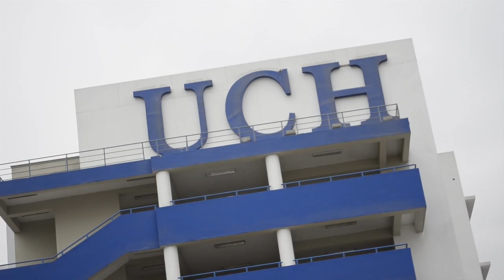BCP UCH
BCP invita a la conferencia de contabilidad de la UCH